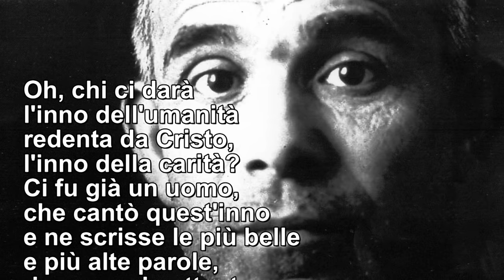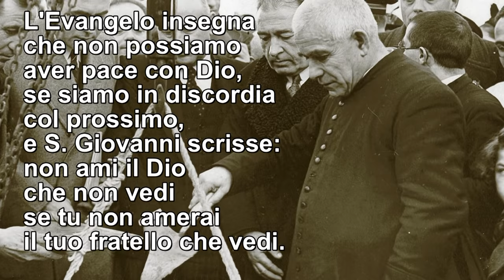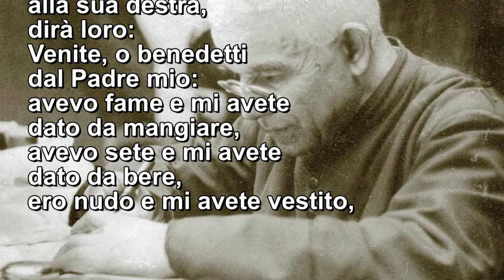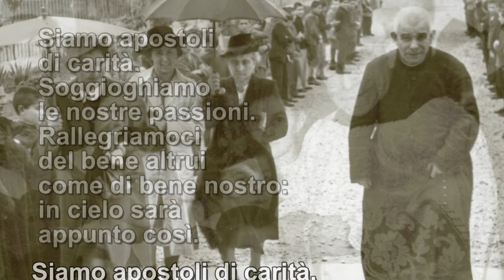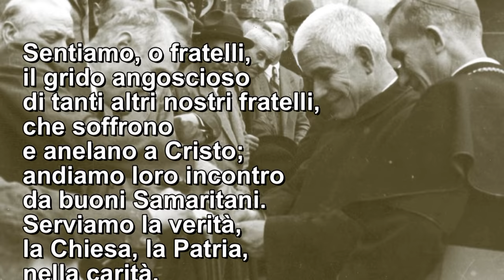SAN LUIGI ORIONE - LA VOCE - Inno alla Carità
La viva voce del Santo della carità: don Luigi Orione